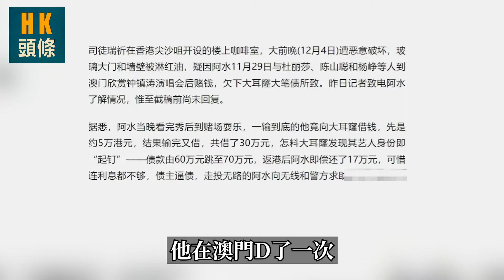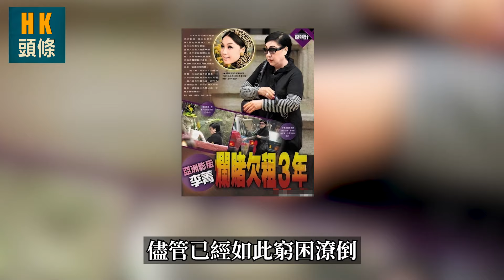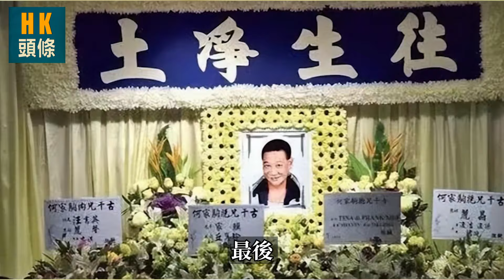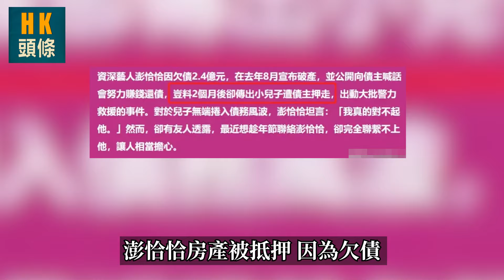因為欠債落魄的港台明星！有人染上賭癮，有人借高利貸，有人急於求成盲目投資......下場最慘的死在出租屋都沒人發現！【HK頭條】